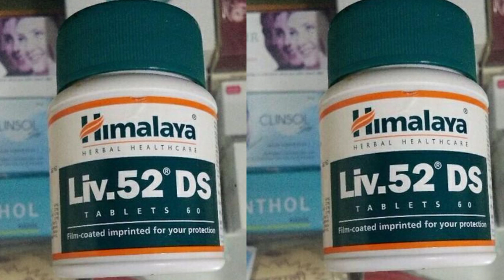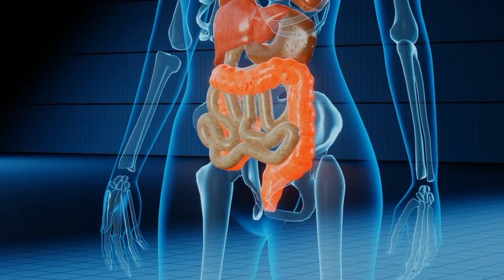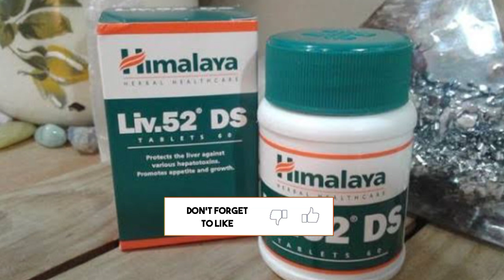Liv 52 ds kis kaam aati hai | Liv 52 uses in hindi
Meesho :
Snapdeal :
Shopclues :
Myntra :

Key uses of Himalaya Liv.52 DS Tablet:
Facilitates the rapid elimination of acetaldehyde produced after alcohol consumption and ensures protection from alcohol-induced liver damage
Diminishes the lipotropic (compounds that help catalyze the breakdown of fat) effect in chronic alcoholism and prevents the deposition of fat in the liver
Arrests further liver damage in the earliest stages and prevent the progress of cirrhosis
Protects the liver against alcohol toxicity. It has hepatoprotective property and is also a potent antioxidant that can be seen by its free radical scavenging property
Lowers your risk of liver infections such as jaundice or viral hepatitis (such as Hepatitis A) due to its immunomodulatory action
Inhibits the elevation of malondialdehyde (biomarker for oxidative stress) levels in plasma and hepatic cells
Inhibits the ALT and AST enzyme levels and improves the functional efficiency of the liver
Corrects liver dysfunction and damage, thereby promoting appetite and growth, especially in people with liver problems
Helps to improve digestion by acting on the liver enzymes and improving liver function